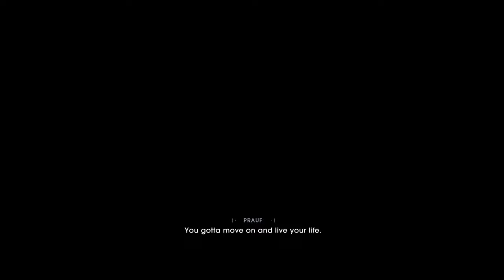STAR WARS JEDI FALLEN ORDER | PS5 GAMEPLAY [4k 60fps] - no commentary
MOHISAMA  is a dedicated video game channel which is mainly focus on gameplay videos played in playstation 5